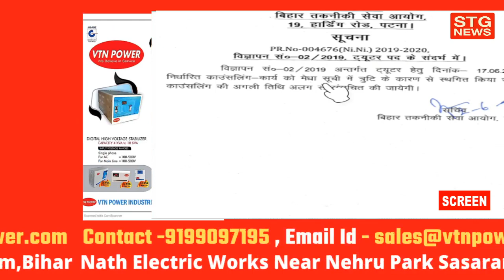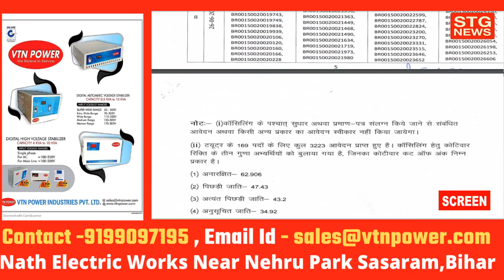क्यों BTSC ट्यूटर की काउंसलिंग POSTPONE |btsc tutor counselling date|| btsc staff nurse latest news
क्यों BTSC  ट्यूटर की काउंसलिंग POSTPONE ?